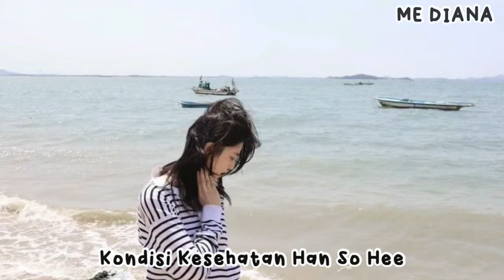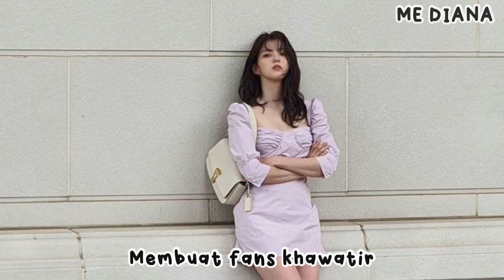KONDISI KESEHATAN HAN SO HEE YANG SEMAKIN KURUS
Berita dan Informasi Han So Hee